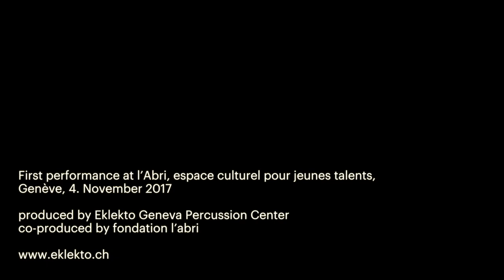Luc Döbereiner Mitsein (2017)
Luc Döbereiner
Mitsein (2017)
For three sets of crotales and electronics

performed by Eklekto
Anne Briset, Fabien Perreau, Pascal Viglino